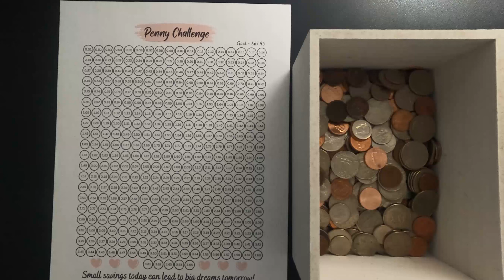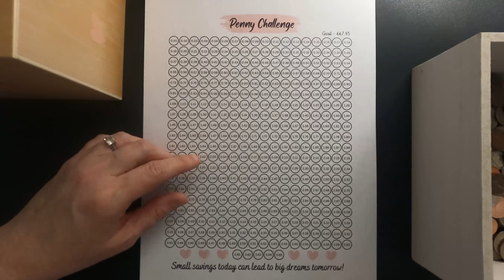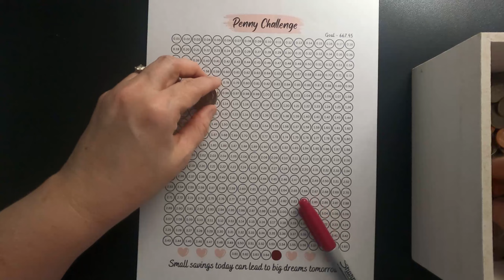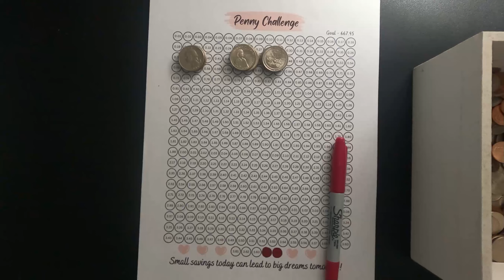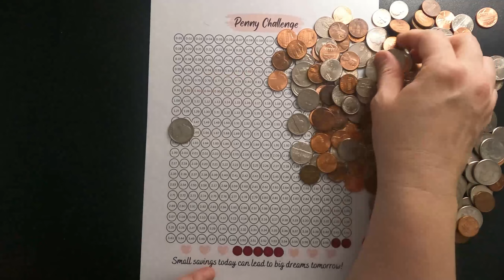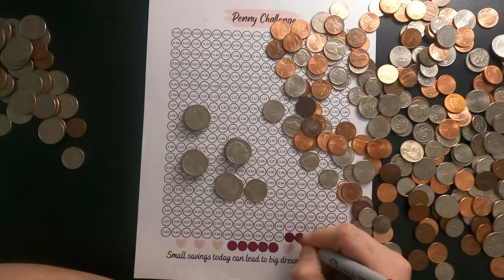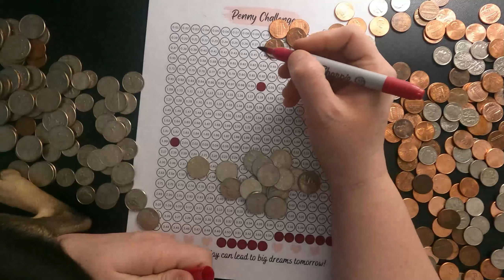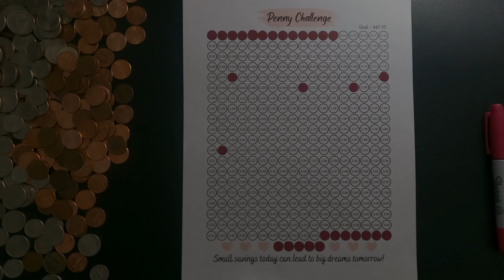Penny Saving Challenge| Saving Challenges| Frugal Spending| Etsy Shop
Hi Friends!
In this video we are starting a penny challenge!

Budget and Template Co